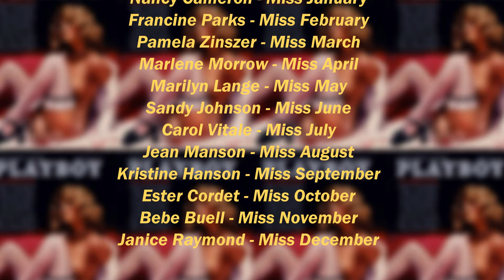Playboy playmates 1974 | Old photos and a short history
In this video we will show you Playboy Playmates of the month 1974

00:00 Intro
00:10 Nancy Cameron
00:46 Francine Parks
01:06 Pamela Zinszer
01:52 Marlene Morrow
02:35 Marilyn Lange
03:12 Sandy Johnson
04:05 Carol Vitale
05:00 Jean Manson
05:36 Kristine Hanson
06:23 Ester Cordet
07:00 Bebe Buell
07:45 Janice Raymond
08:05 End